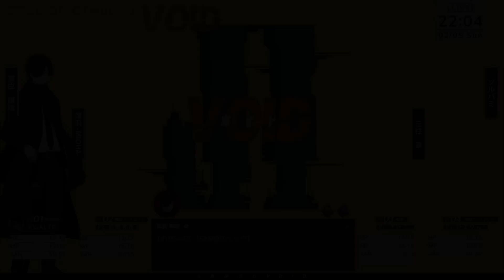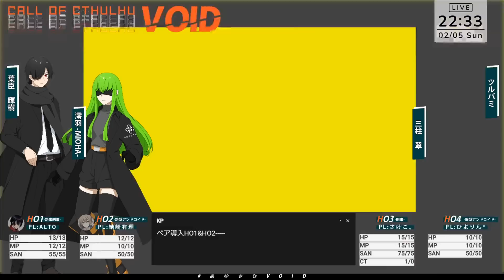【クトゥルフ神話TRPG】VOID -Part1-【あゆさひVOID】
※本動画はクトゥルフ神話TRPGシナリオ「VOID」のネタバレを含みます。

配信の感想は　あゆさひVOID　でツイート！
SNS等にネタバレ感想を投稿する際は必ず、fusetterやポイピクなどのワンクッションツールをご利用ください。

諸君は「選択」を迫られているのだ。

科学技術による「勝利の可能性」か、
それを放棄することによる「確実な敗北」かを。

▼システム
クトゥルフ神話TRPG（6版）

▼シナリオ
「VOID」（作：myao 様）

▼KP/PL
KP：スイ

HO:3 刑事/さけこ。

▼PCイラスト
油馬

▼NPCイラスト
スイ

イチ/フシギ製作所
DOVA-SYNDROME
魔王魂
効果音ラボ
ポケットサウンド - @pocketse
PeriTune
369
不協和世界の音楽博物館/Potwi
Otologic

月間Adam

結崎有理（ゆいざきゆうり）
声優したりボーカルしたりTRPGしてる人